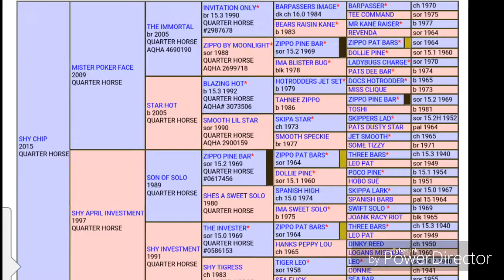Yearling colt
2015 AQHA COLT
MISTER POKER FACE X SHY APRIL INVESTMENT (SOLD)